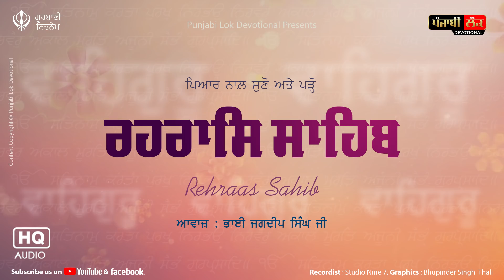Path Rehras Sahib Ji | ਨਿਤਨੇਮ | Nitnem | Bhai Jagdeep Singh Dugrai | Sweet Voice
ਆਵਾਜ਼ : ਭਾਈ ਜਗਦੀਪ ਸਿੰਘ ਜੀ ਦੁੱਗਰੀ
Singer : Bhai Jagdeep Singh Ji Dugari

ਰਚਨਾ : ਗੁਰੂ ਸਾਹਿਬਾਨ
Writer : Guru Sahiban

Content Copyright @ Punjabi Lok Devotional